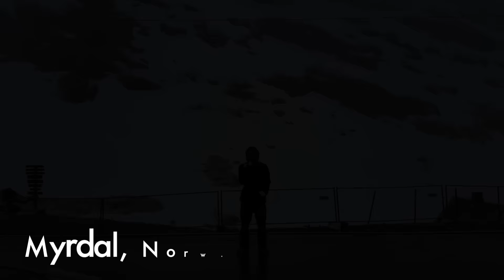Ballin' With the Vikings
Juggling around Scandinavia and Holland